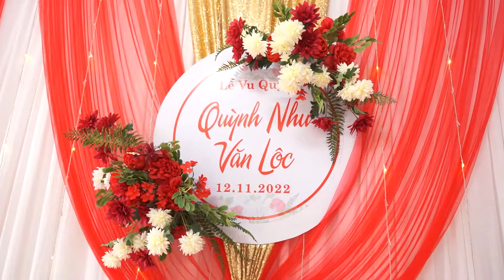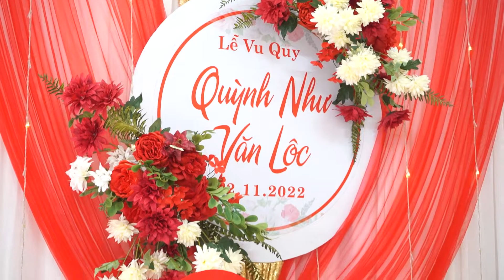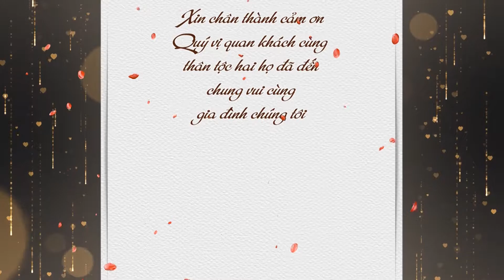QUỲNH NHƯ & VĂN LỘC